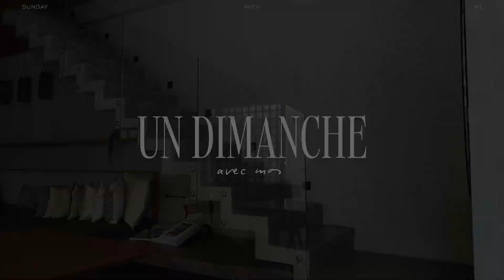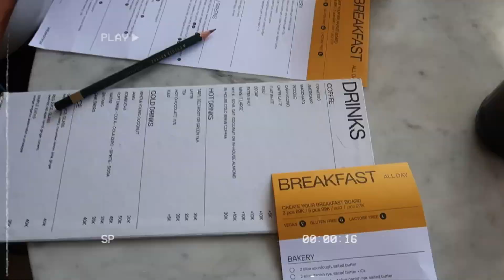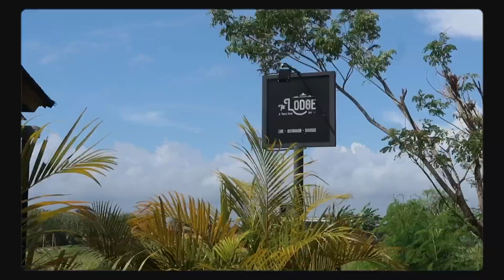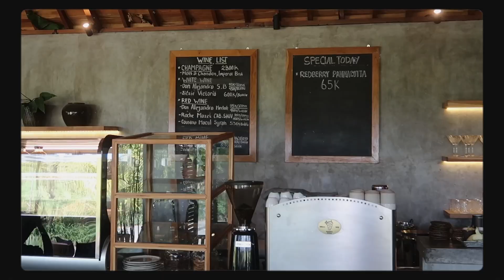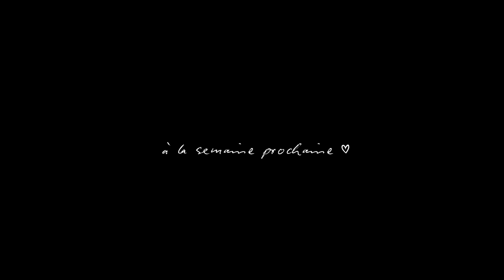UN DIMANCHE À BALI 🫶🏻 | Vlog découverte, brunch, surf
Un dimanche (parfait) à Bali.
Découverte de nouveaux endroits incroyables (merci @karennapoly 🤍) /surf vibe/ brunch et sunset.